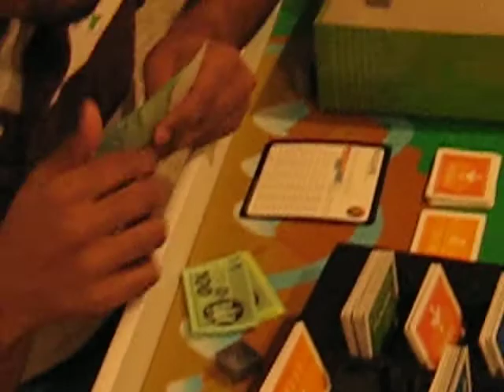Acquire anyone?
Oh those wild nights of Acquire. If only I could make this much money in real life.